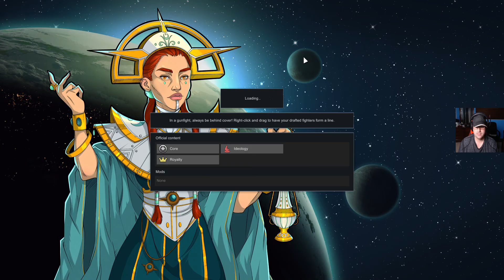Rimworld Ideology Expansion Episode 30